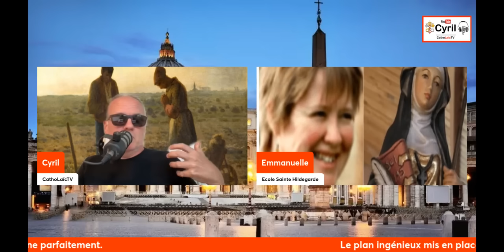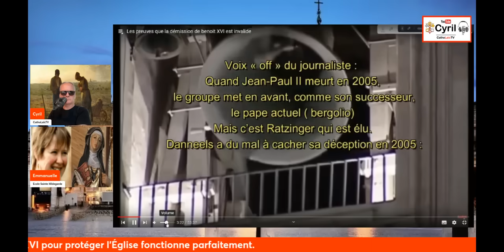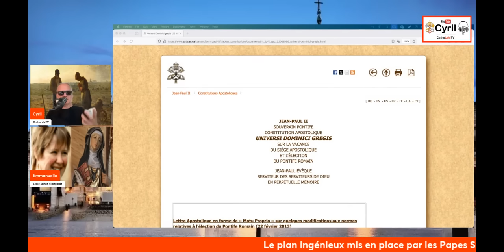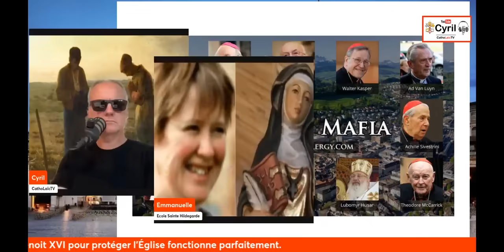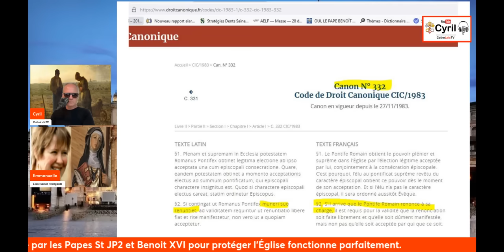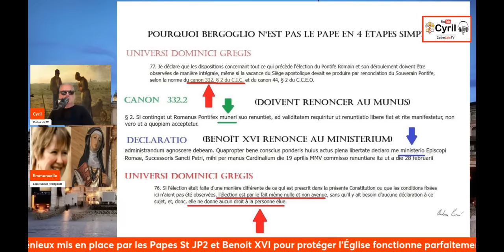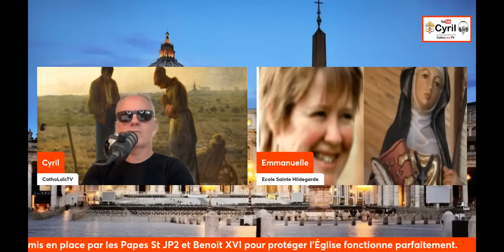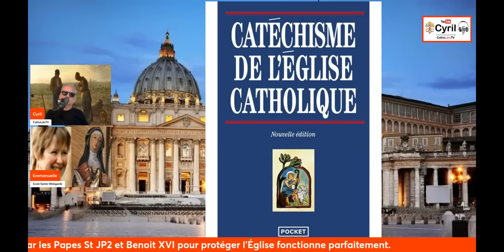Le plan ingénieux des Papes St JP2 & Benoit XVI pour protéger l'Église.